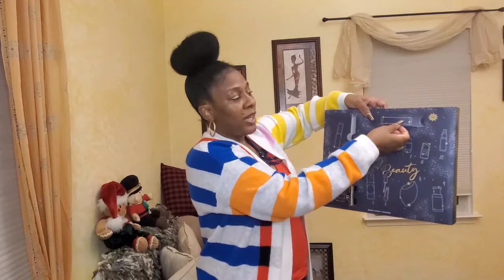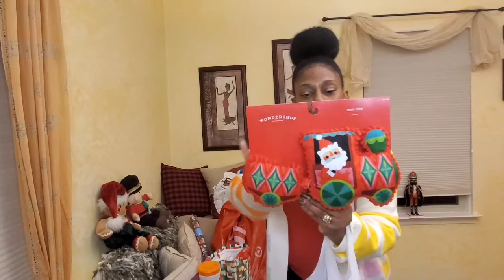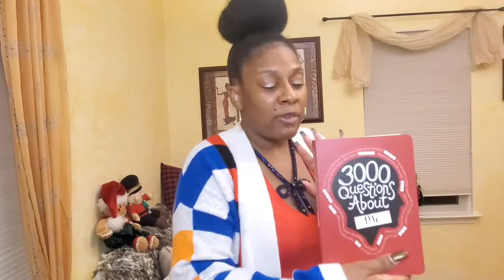TARGET HAUL | LEGO X TARGET COLLABORATION | ASMR WHISPER voice + gum chewing